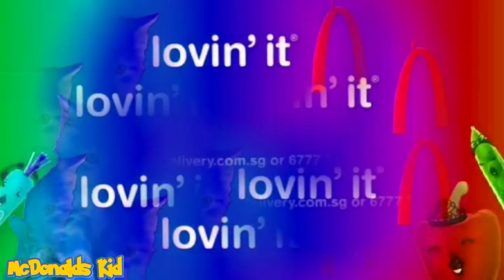McDonalds Cat Is Lovin It Logo Effects!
Welcome to McDonalds Kid Where I make Fun And Cool Video Logo Effects and Ident Effects!